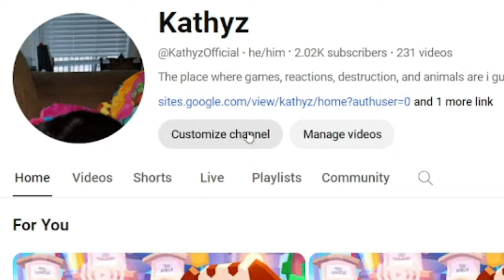bruh..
planet why did you want me to react to skibidi toilet 💀
50 likes and I will

It's free and it will help promote this video to other people